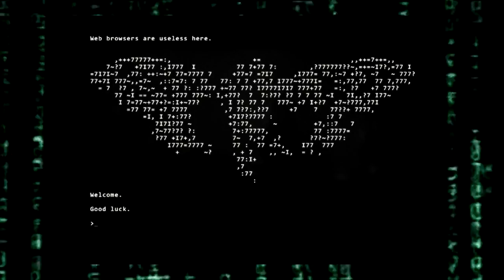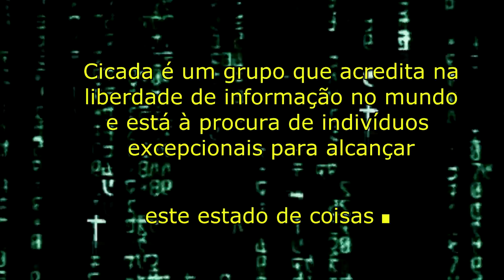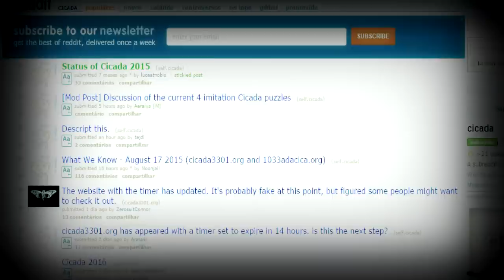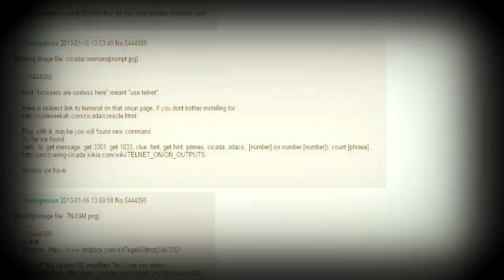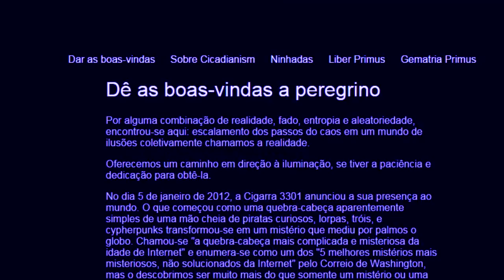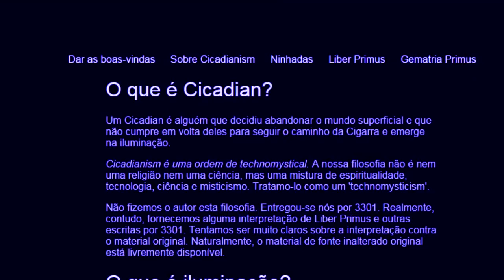CICADA 3301 - Fique longe deles! (diz ex-recrutado)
Veja esse video com depoimento de dois ex-recrutados do CICADA 3301, onde um deles faz uma revelação bombástica e preoocupante...

O maior mistério da internet de todos os tempos!